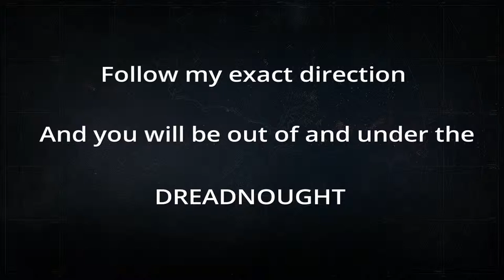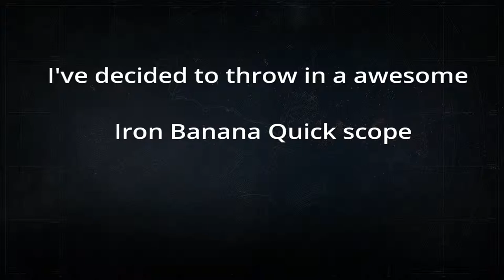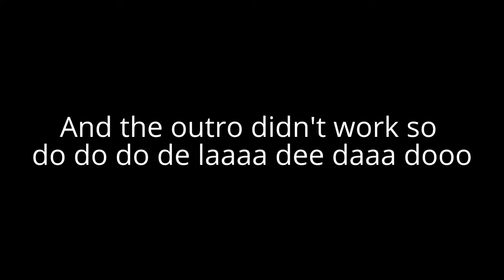Destiny Glitch how to get out of and under the dreadnought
All music in the video was provided by non copyright sound